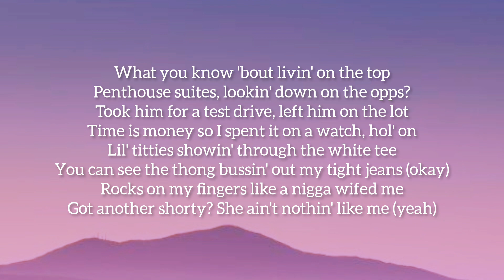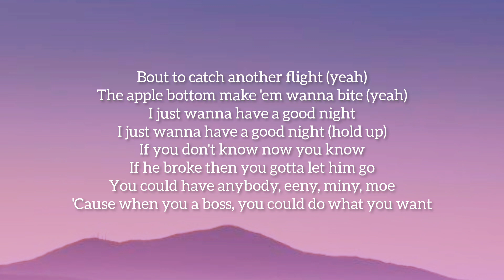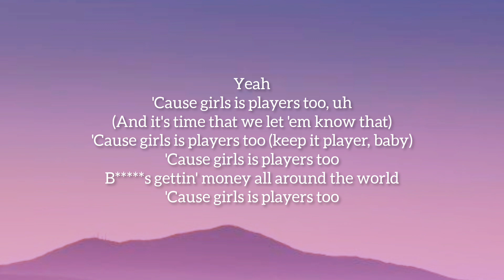'Cause girls is players too - COI LERAY (tiktok sound)